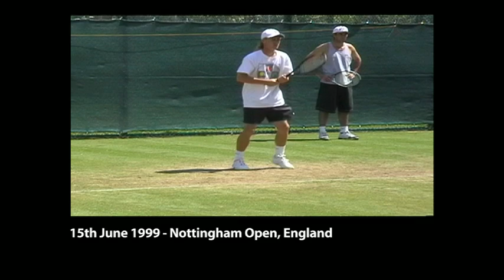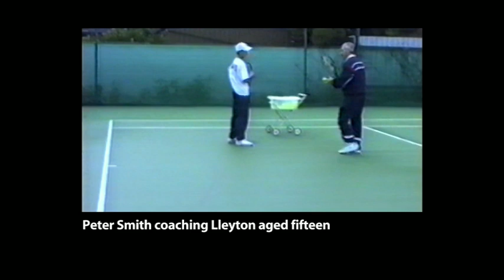Darren Cahill Interview - VirtualTennisCoach.com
Interview with Darren Cahill from VirtualTennisCoach.com about his former coach Peter Smith.

Following a successful career as a player on the ATP tour, Darren went on to coach Lleyton Hewitt and Andre Agassi (whilst both players were ranked #1 in the world).

Darren was also the Australian Davis Cup Coach and is the current Adidas Tour Team Head Coach.

Your Coach is:

Peter Smith (Dip T Sec Adv AST1)

South Australian Peter Smith has 40 years experience as a Teaching Professional. Twice voted Australian Tennis Coach of the year, Peter is most widely known as the long term coach of former World No. 1, Wimbledon & US Open Champion Lleyton Hewitt.

- Australian Tennis Coach of the Year 1997, 1998
- 40 years experience as a Teaching Professional (Tennis)
- 30 years experience as a Secondary School Teacher
- Tennis Australia Level 3 Tennis Coaches Australia Level 3
- Awarded the Australian Sports Medal 2000
- Virtual Tennis Coach (2006 to date)

We hope you enjoy our videos and best of luck with your tennis!

Matt

The video also includes subtitles (use the video settings to switch on and select your preferred language).